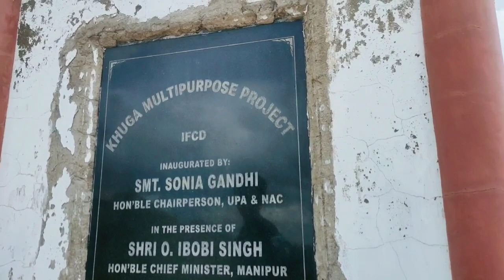Beautiful 🔥 Place in Manipur ||Khuga Dam, Ccpur, Manipur.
Manipuri beautiful place